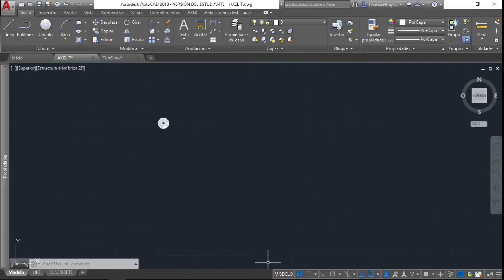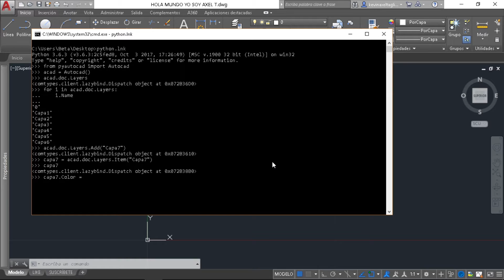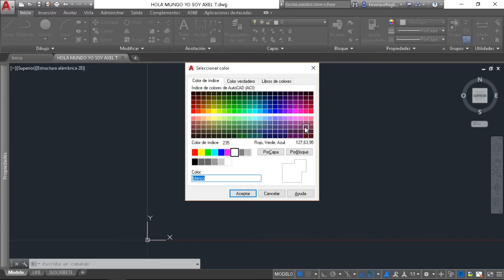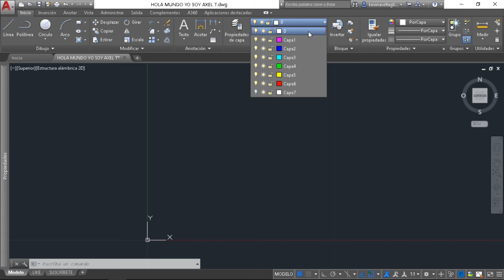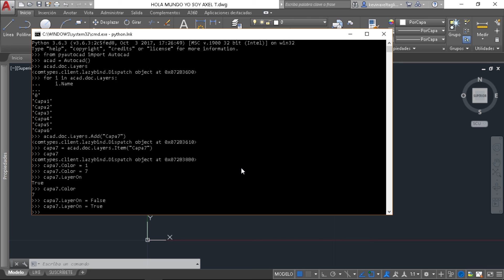[CÓMO CREAR CAPAS] - Serie Pyautocad 015: Layers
¡Hola mundo! Este es el décimo quinto vídeo de la serie dedicada a pyautocad, yo soy Axel y... ¡veamos qué podemos aprender hoy!

En esta oportunidad vamos a ver cómo crear nuestras capas de autocad mediante python.

► Si te gustó el vídeo, podes apoyar mi contenido con un me gusta y tu suscripción al canal ٩(˘◡˘)۶